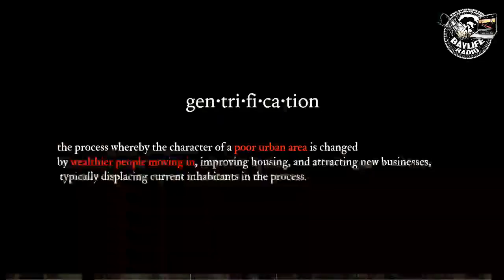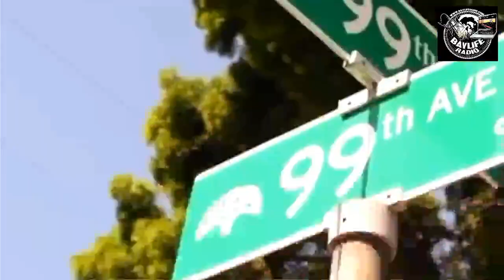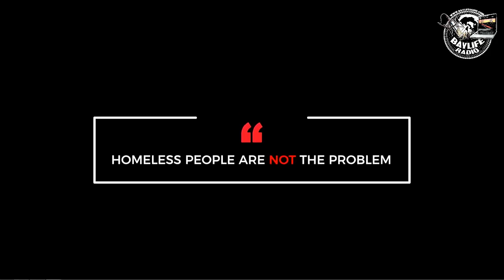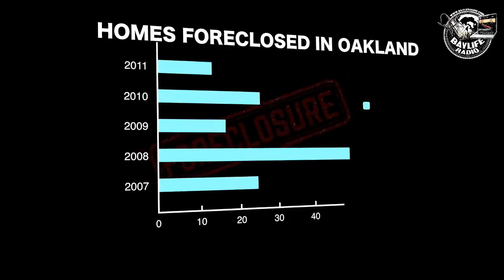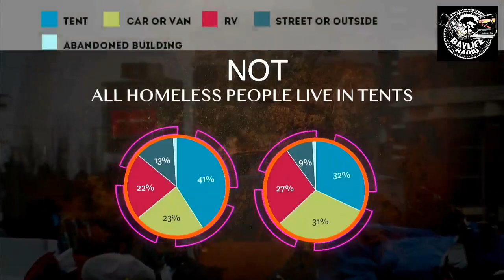MAD MONDAZE THE PODCAST WITH WIGHT OUT THE COMEDIAN